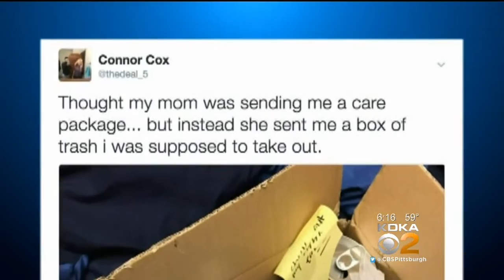Mom Sends Pa. College Student 'Care Package' Full Of Trash He Forgot To Take Out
Westminster College is a comfortable oasis of learning in the gentle hills of New Wilmington. But for many, it's far from home. "Care packages" are always welcome; KDKA's Dave Crawley reports. FULL STORY